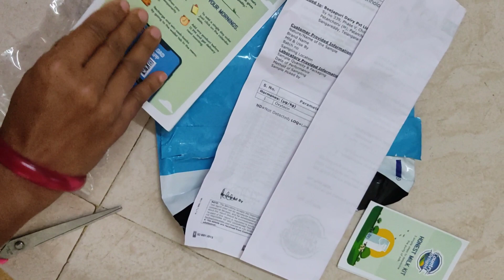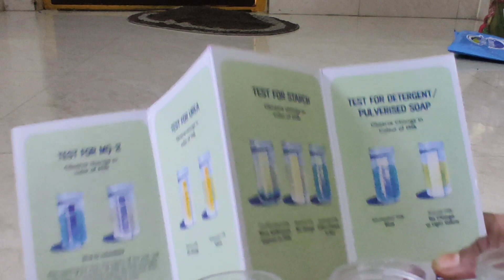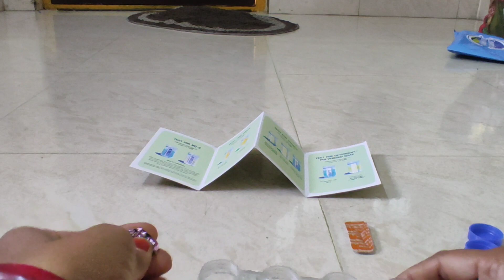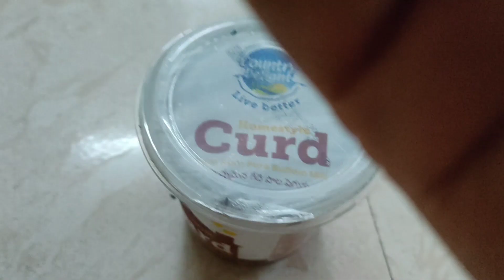మనం ఎప్పుడు లేట్ ,country delight పాలు మరియు పెరుగు ఎలా వచ్చాయి 🎥 లో చూసేయండి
country delight పాలు మరియు పెరుగు ఎలా వచ్చాయి 🎥 లో చూసేయండి

 I am Gouthami .making videos in youtube .Please support my youtube channel which can boost me up to create more videos.